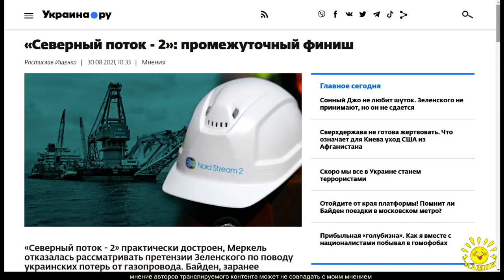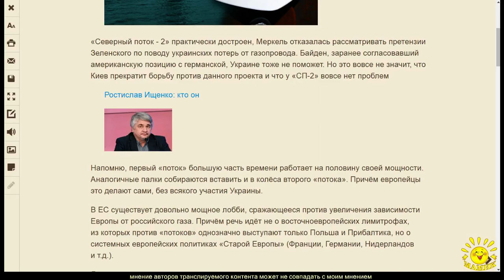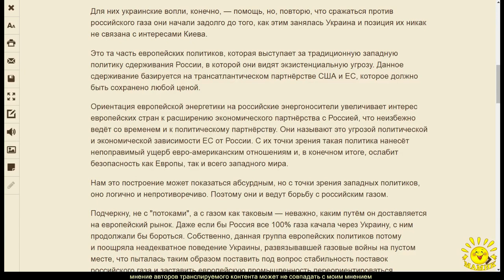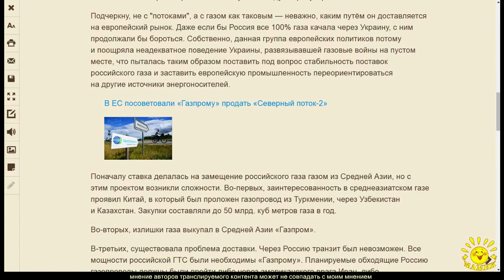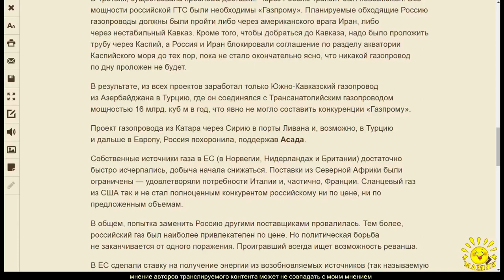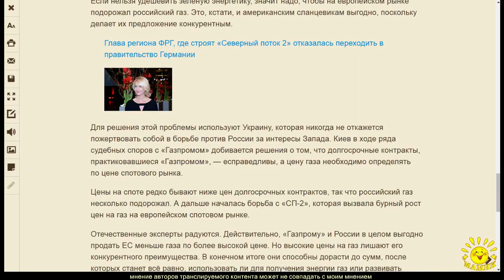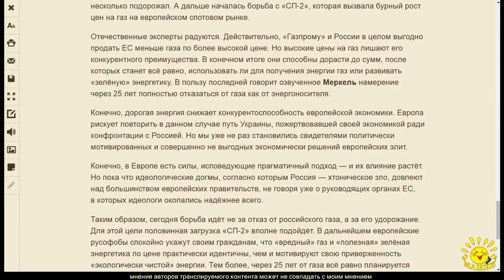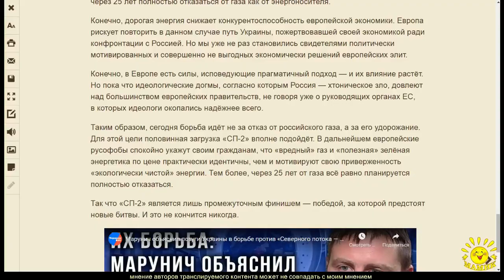Р. Ищенко. «Северный поток - 2»: промежуточный финиш